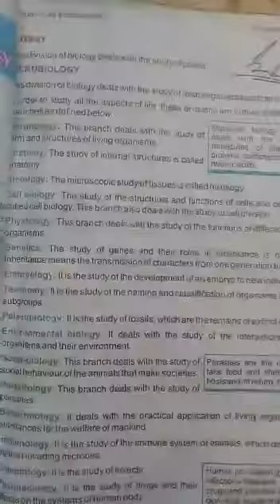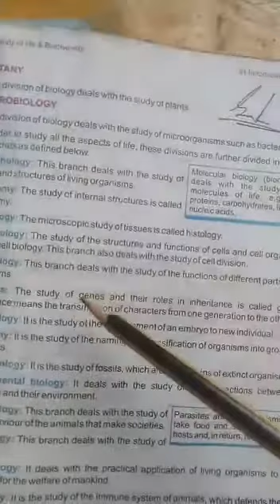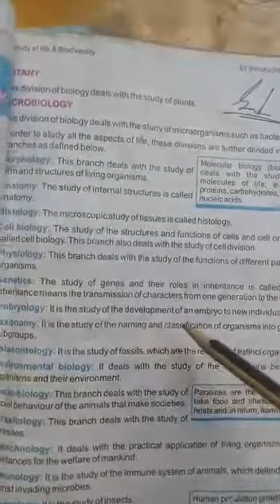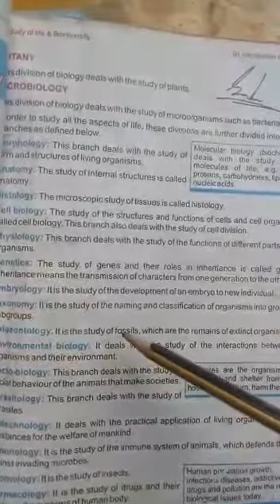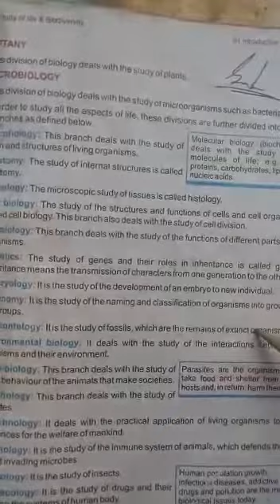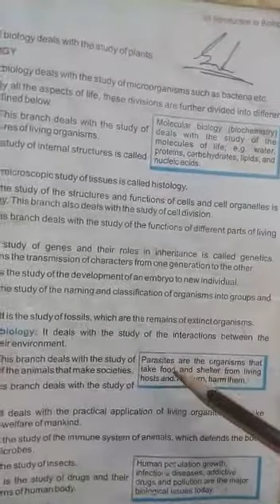Biology Class 9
Lecture 3
Class 9th
Subject Biology
Date 31/3/21